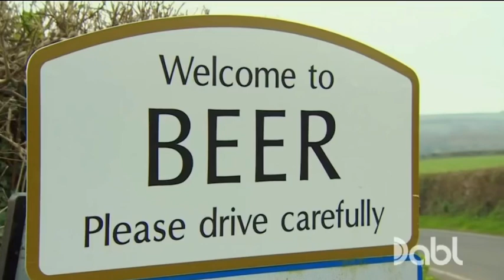"Anglo-Saxon" and "Frisian" mentioned in an episode of Escape to the Country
Number of dislikes (as of Apr 22, 2022): 0

I DO NOT OWN ESCAPE TO THE COUNTRY. I DO NOT INTEND TO INFRINGE ON COPYRIGHT.

In an episode of the TV show "Escape to the Country", originating from England, the Anglo-Saxon/Old English etymology of the English village of Beer is explained, its origin coming from Old English "bearu", meaning "grove".

A few minutes later, in the same episode, Friesland sheep and Frisian cows are mentioned. As a language fan, especially of Old English and its close relatives, such as Frisian, I found it very cool to hear the terms "Anglo-Saxon" and "Frisian" mentioned in the same episode.